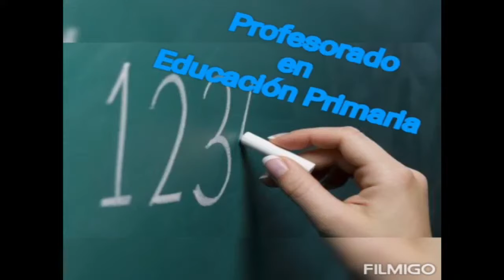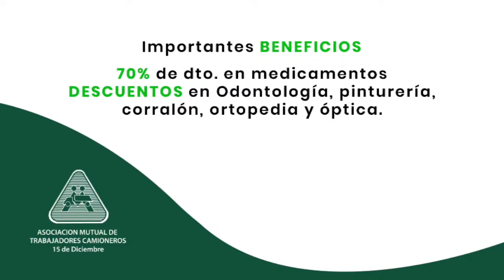COLONIA DE VERANO ATR 12|01|21